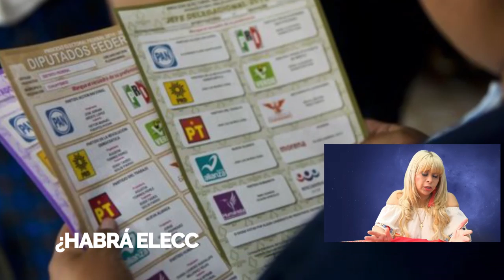⭐ConsejosAstrológicos⭐ ¿HABRÁ ELECCIONES PARA EL PRÓXIMO AÑO?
¿HABRÁ ELECCIONES PARA EL PRÓXIMO AÑO?

🔴AgathaLys pronostica el futuro político de nuestro país